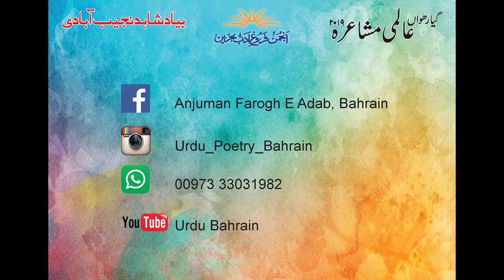Farhat Abbas shah 11th International Mushaira 2019 Part-2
Anjuman Fargh E Adab Bahrain